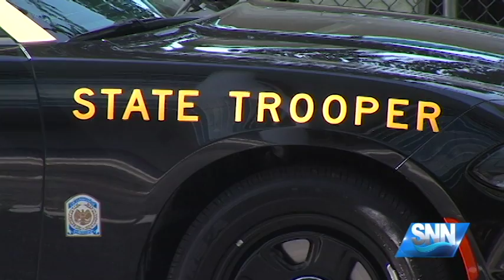SNN: Florida Panther Deaths Reach Record High